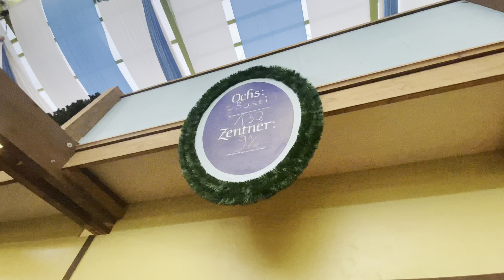Worlds biggest beer festival Octoberfest